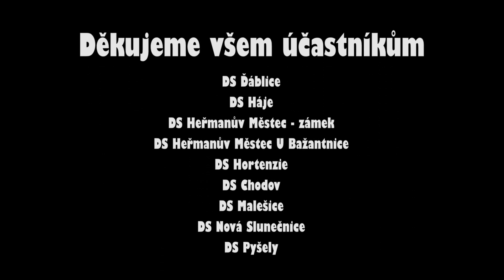10. ročník Chodovské šipky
Dne 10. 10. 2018 jsme pořádali jubilejní 10. ročník soutěže Chodovská šipka. Patronem turnaje se stal předseda České šipkové organizace Jan Přikryl. Soutěžilo 10 družstev z domovů pro seniory HMP. Samostatnou kategorii měl i doprovod. Odměnou nebyla jen výborná svíčková, ale také vystoupení zpěváka Richarda Tesaříka.

1. místo DS Heřmanův Městec zámek
2. místo DS Chodov
3. místo DS Heřmanův Městec U Bažantnice

Autorka videa: Klára Vohrnová